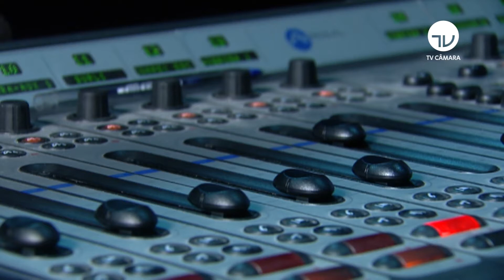Compositores ganham maior reconhecimento, inclusive jurídico - 25/10/21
A Comissão de Constituição e Justiça da Câmara aprovou projeto que reconhece a atividade de compositor como profissão artística. De acordo com o texto, o compositor é o autor de obras musicais, com ou sem letra, que sejam expressas por qualquer meio ou fixadas em qualquer suporte, conhecido ou que se invente no futuro.